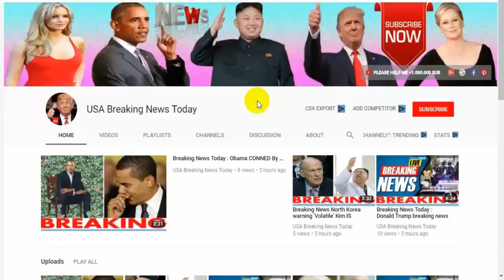Breaking News Today🔥 ww3 Iran v Saudi Arabia Growing tensions are 'BIG ISSUE' Middle East on brink